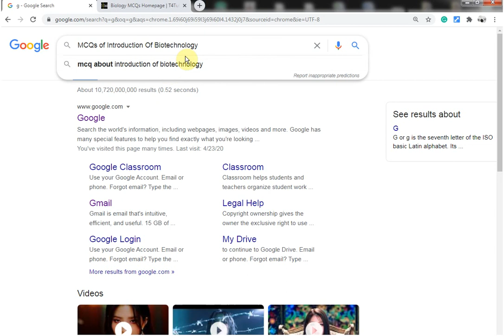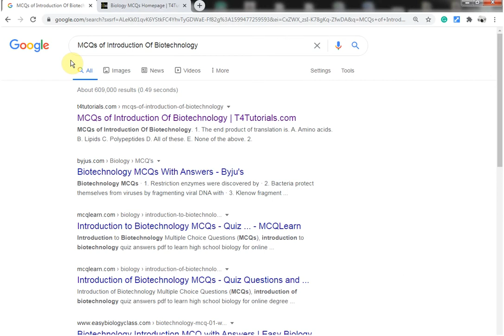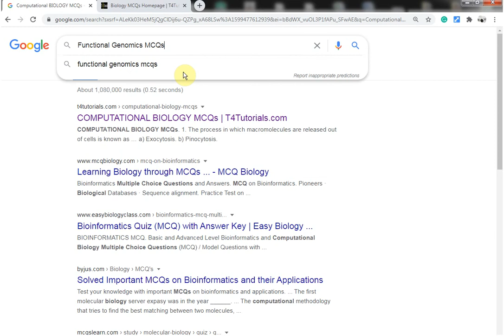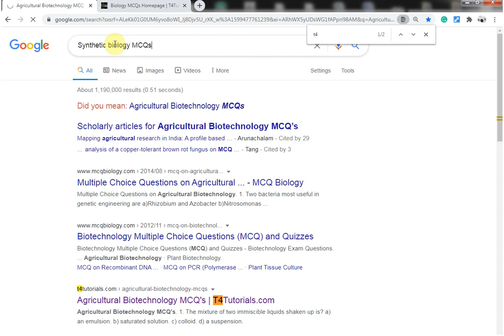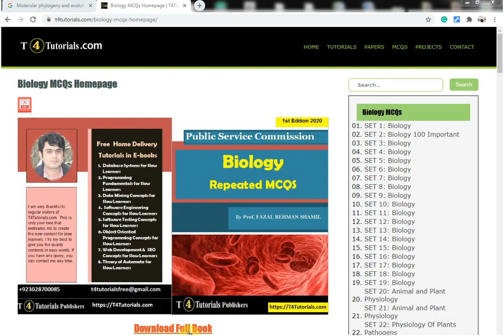How to Prepare PPSC, FPSC, CSS, SPSC AJKPSC Subject Biology, Botany,Zoology Lecturer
How to Prepare PPSC,FPSC,CSS, SPSC BPSC Subject Biology, Botany,Zoology Lecturer.
How to prepare for PPSC Test of Biology?
How to prepare for FPSC Test of Biology?
How to prepare for CSS Test of Biology?
How to prepare for SPSC Test of Biology?
How to prepare for AJKPSC Test of Biology?
How to prepare for BPSC Test of Biology?
How to pass test? 2020. How to get good marks in psc test?